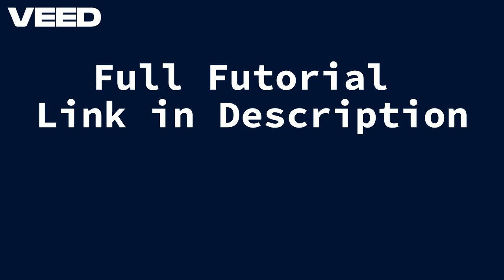How to Fix Chaturbate Bad Gateway Error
comment résoudre l'erreur 502 bad gateway ?
chaturbate bad gateway error reddit
502 bad gateway traduction
bad gateway error code 502
bad gateway en français
502 bad gateway nginx
erreur 502 google
bad gateway error code 502 cloudflare
chaturbate bad gateway